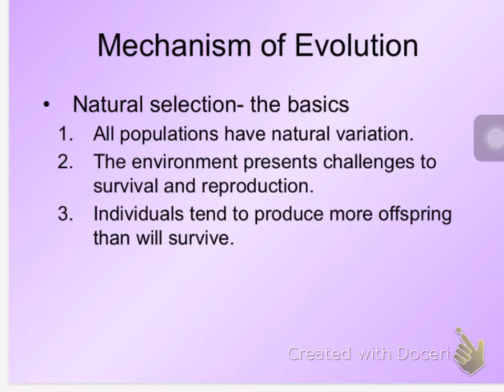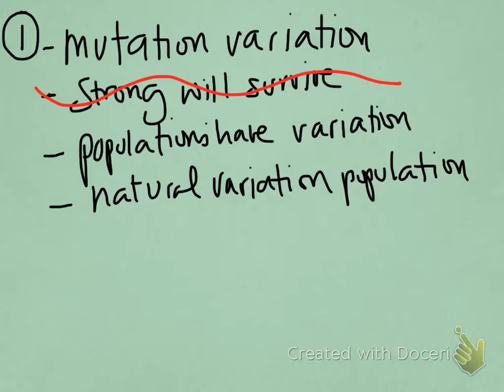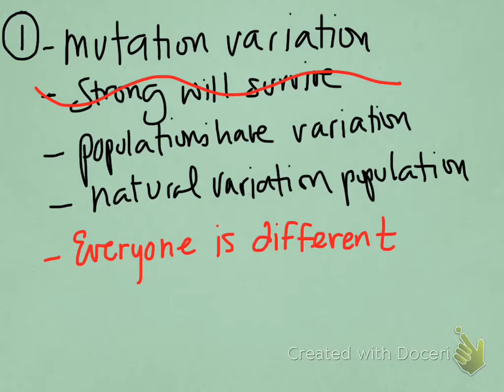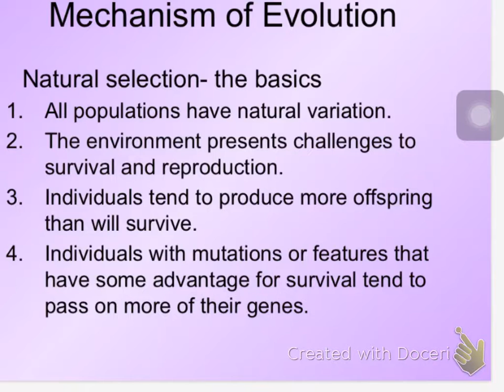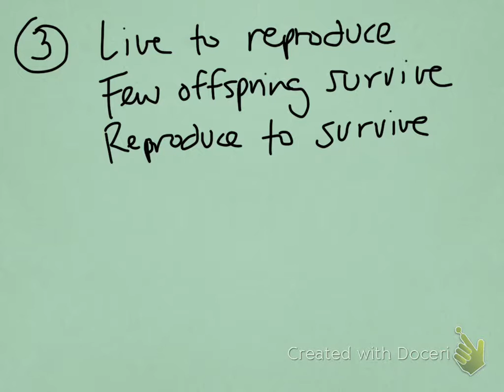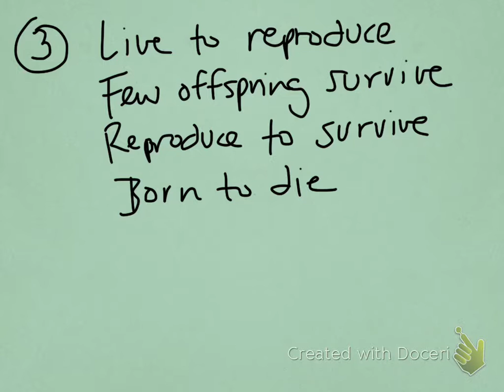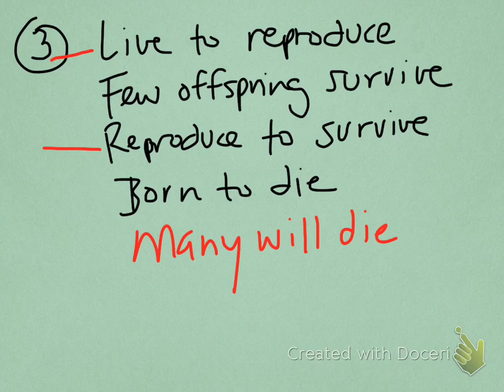bio 12-16-16 natural selection